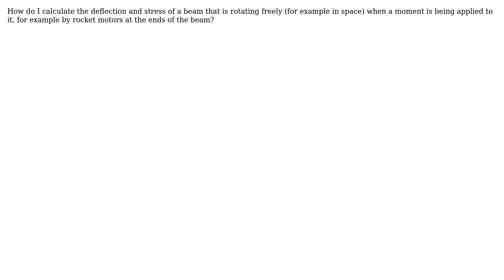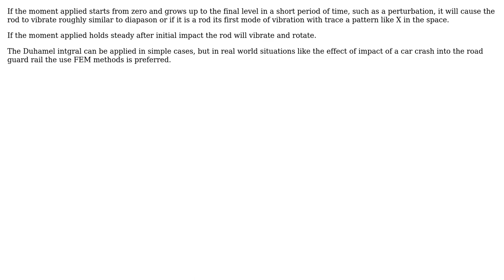Engineering: Deflection and stress in a freely rotating beam (2 Solutions!!)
Engineering: Deflection and stress in a freely rotating beam

With thanks & praise to God, and with thanks to the many people who have made this project possible! | Content (except music & images) licensed under CC BY-SA | Music | Images & others | With thanks to user kamran user Beacon of Wierd user alephzero and the Stack Exchange Network Trademarks are property of their respective owners. You are responsible for your own actions.